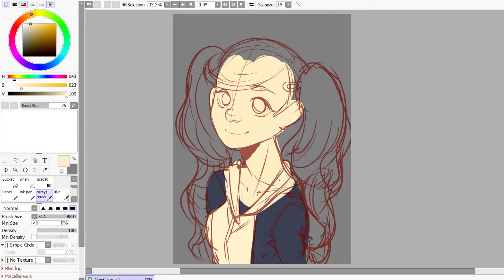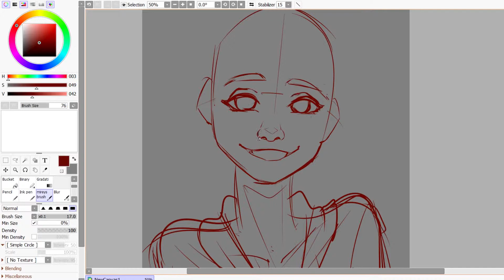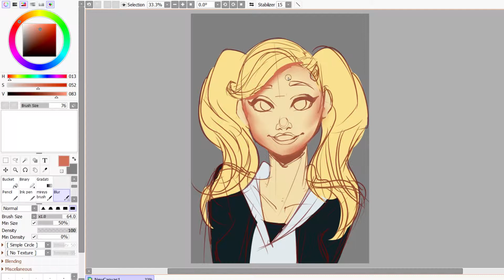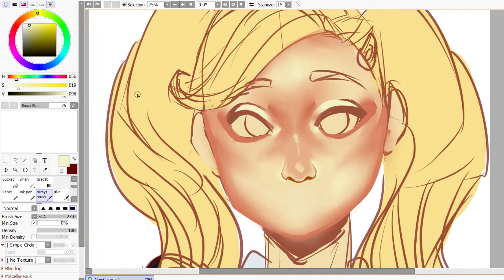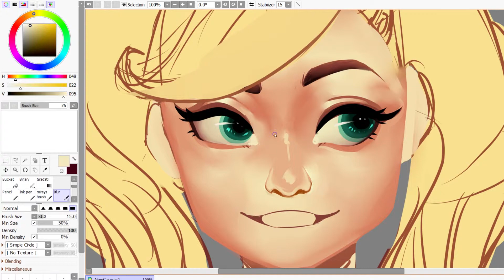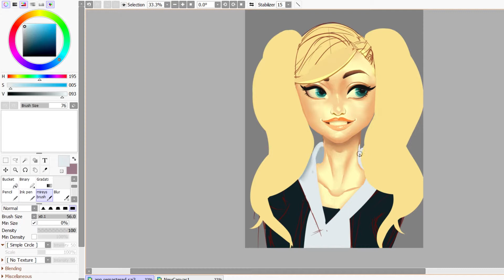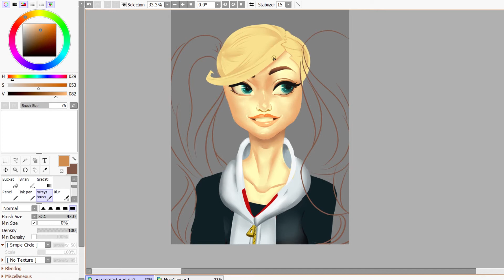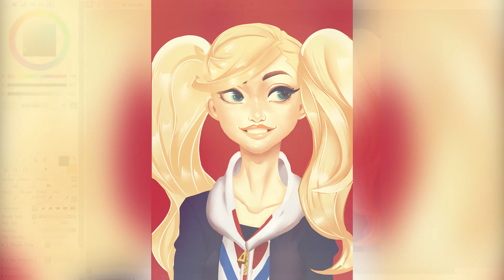[Speedpaint] Ann Takamaki - Paint Tool Sai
Timelapse painting of Ann Takamaki~~

⭐️ Songs:
   - i cried during a miyazaki film once
   - HONNE - I Might
   - HONNE - Me & You
   - Phum Viphurit - Sweet Hurricane

⭐️ Software + Tools
   - Paint Tool Sai VER2
   - Photoshop CC